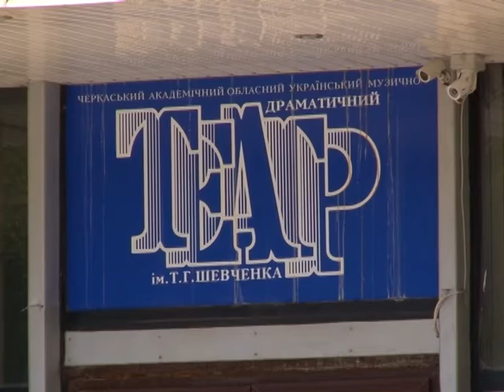місяць після пожежі